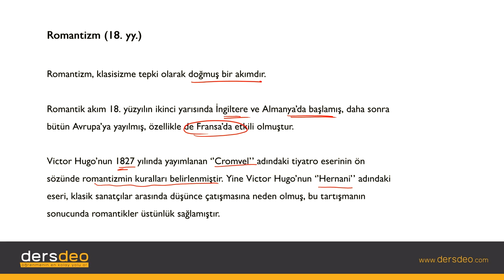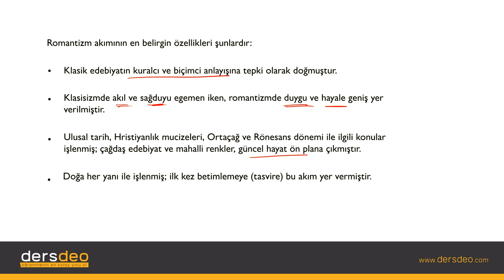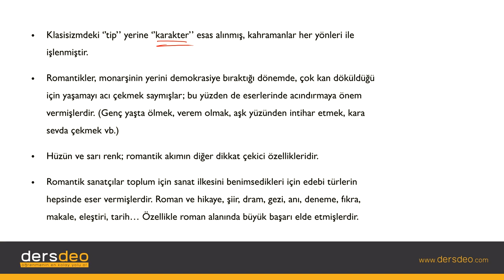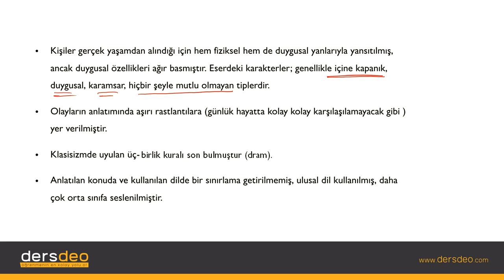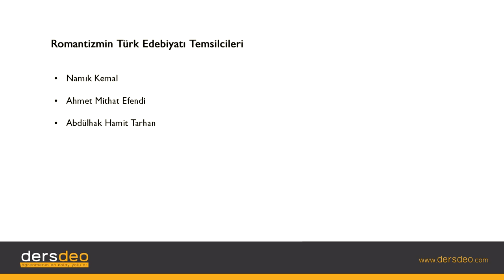Edebiyat-Edebi Akımlar-Romantizm , Edebiyat